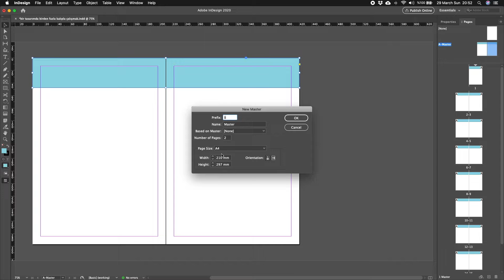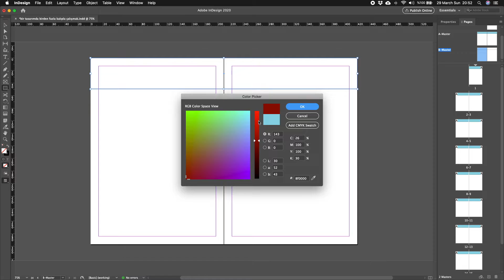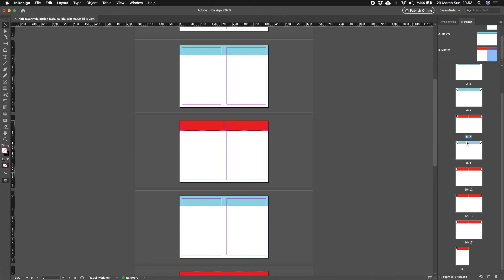#39 Adobe Indesign'da Birden Fazla Kalıp ile Çalışmak (Multiple Master Pages in AdobeIndesign)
Bülten, katalog, test kitabı gibi birden fazla kalıp sayfası gerektiren tasarımlarınız için bir ipucu.